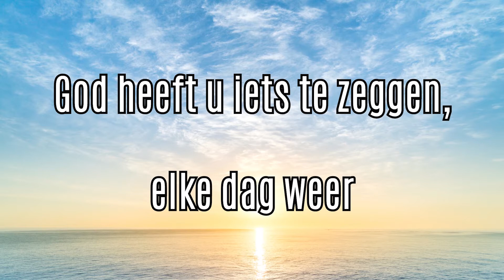Evangelielezing Goede Vrijdag pater Wilkens - 2 april 2021 - Peel en Maas TV Venray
Een bijzondere lezing op goede vrijdag. Dit keer komt pater Wilkens aan het woord. De opnames zijn gemaakt kort voordat hij overleed.